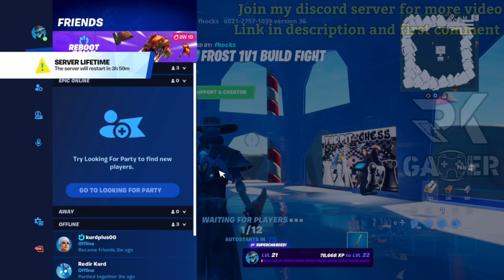NEW Fortnite REACHED LEVEL 100 IN ONE DAY * SEASON 4 XP GLITCH In Chapter 3 (MAP CODE + INFINITE XP)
HERE IS THE MAP CODE

flexingin partyroyale
popular in da party unlimited xp method creative フォートナイトチャプター3レベル上げ